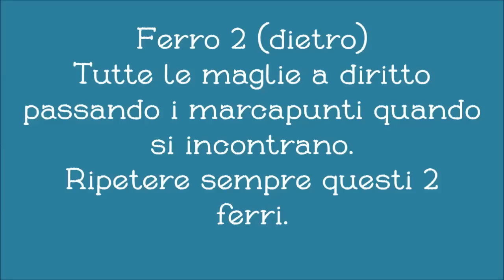lilla's tutorials: scialle ai ferri facile in mohair - Softy- easy knitted shawl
Questo scialle è lavorato partendo dalle spalle. E' di semplice realizzazione e se usate del mohair, come ho fatto io, avrete un capo soffice, leggero e caldissimo.